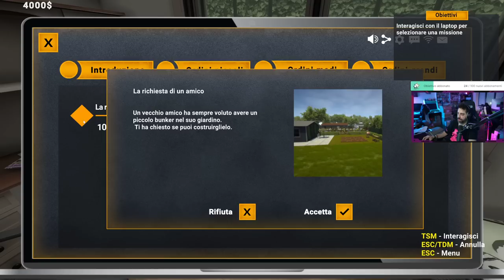Bunker Builder Simulator - Gameplay ITA - COSTRUIAMO BUNKER FATTI MALE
Proviamo bunkerbuildersimulator ...come non costruire un bunker

► PC
Scheda Madre